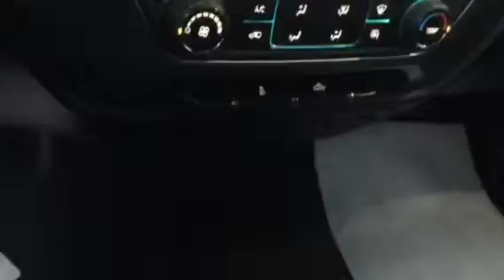Walk around for you Ray!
Walkaround on Silverado